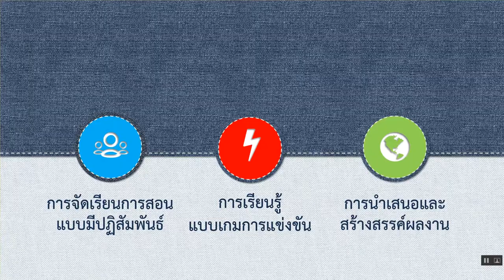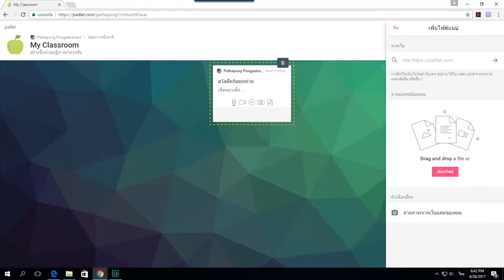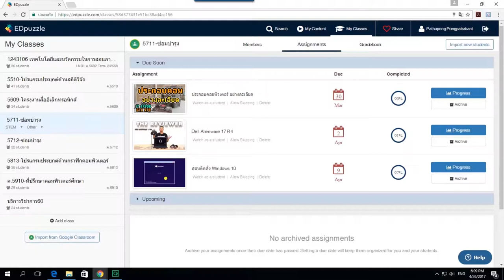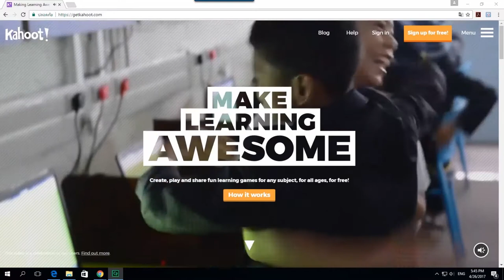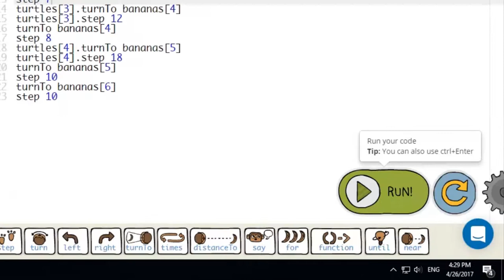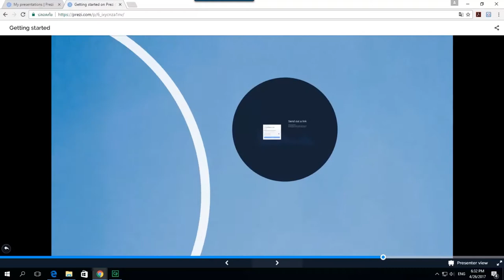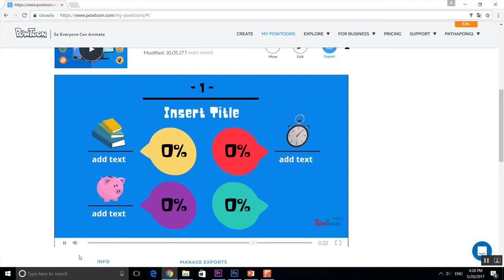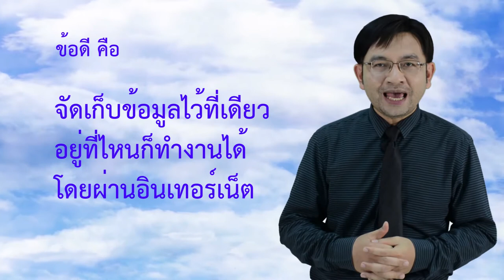แอปพลิเคชันเพื่อการเรียนรู้ในศตวรรษที่ 21 ตอนที่2